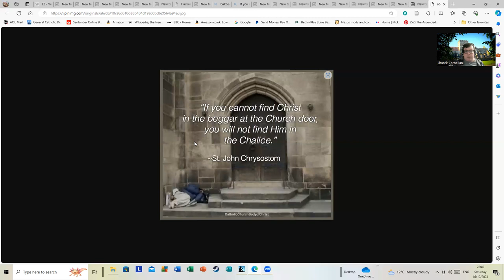Jharek's Christmas Sermons - No, Don't Run Out The Door!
This is a brief chat on how disturbed I am as a Christian by the deprivation I see in modern British and Irish society. Particularly concerning homelessness. I rarely go on about my faith at great length because I believe it would be the online equivalent of a Jehovah's Witness knocking on the door but once in a while I may talk about it.